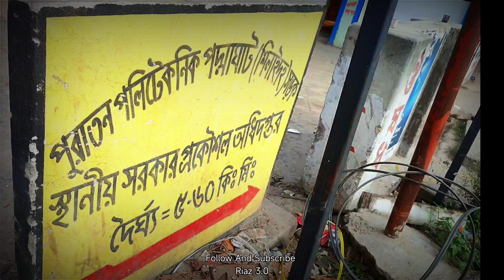শিলাইদহ ঘাট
নদী ভ্রমন